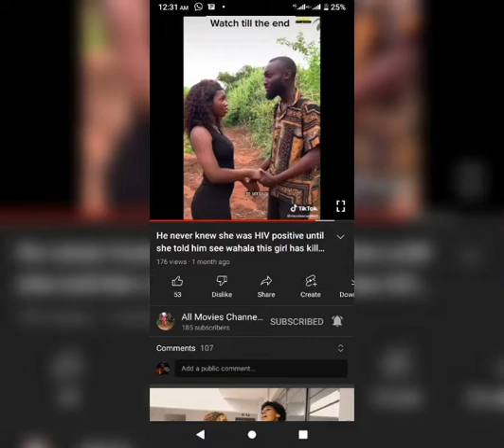The bahat's family still on top happy family, they are looking cute ,#violetneema### subscribe##